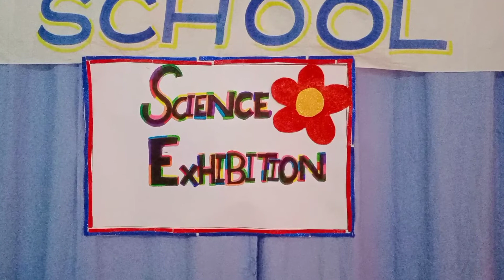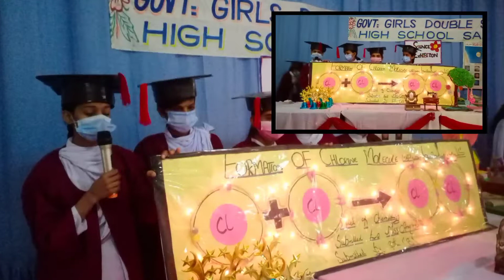Sanghar Science Exhibition Government Doubel Section High School 🔬🔬🔬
سانگھڑ
گورنمینٹ گرلز ڈبل سیکشن اسکول میں ایک روزہ ساٸنسی نماٸش کا انعقاد
 طلباء  نے جدید دور کے مطابق  اپنے ھاتھ سے بنے ھوٸے  مختلف ماڈل نماٸش کے لیے پیش کیے
سانگھڑ کے گورنمینٹ گرلز ڈبل سیکشن اسکول میں بچوں کی ایک روزہ ساٸنسی نماٸش کا انعقاد کیا گیا جس میں طلباء    اساتذہ نے کثیر تعداد میں شرکت کی اور نماٸش میں رکھے گٸے ماڈلز کو بے حد سراھا  طلباء نے رکھے گٸے ماڈلز کے متعلق دیکھنے والوں کو  بریفنگ دی میں طلباء  نے جدید دور کو مد نظر رکھتے  باٸلاجی, ساٸنس کیمسٹری بایولاجی سمیت دیگر  ھاتھ کے بنے ہوٸے ماڈل نماٸش کے لیے پیش کیے اس موقع پر طلباء کا کہنا تھا کہ نصابی سرگرمیوں کے ساتھ غیر نصابی سرگرمیاں بھی بھت ضروری ہیں ہمارے پاس وساٸل بھت کم ہیں لیکن مس علیزہ نثار کی رھنماٸی میں ہم نے  یہ تمام ماڈل ہم نے ھاتھ سے بناٸے ہیں اور اس میں خرچہ بھی بھت کم ہوا ہے دوسرے اسکولوں  کو بھی اس قسم کی ساٸنسی نماٸش منعقد کرنی چاھیے اور ہمیں بھی مزید مواقع ملنے چاھیے ھیڈ میسٹریس شاھین انور گجر  کا کہنا تھا کہ مجھے بھت خوشی ہے کہ بچوں نے بھت محنت کی ہے انھیں  کتابوں کے ساتھ عملی  طور پر سمجھنے میں مدد ملے گی  اس مصروف دور میں بچوں نے ساٸنسی ماڈل بنانے میں بھت محنت کی ہے اور   ان کی معلومات میں بھی اضافہ ہوگا  اس سے بچوں کو عملی طور پر سمجھنے میں مدد ملے گی اس موقع پر پوزیشن حاصل کرنے والی طالبات میں ٹرافیاں و انعامات تقسیم کیے گٸے